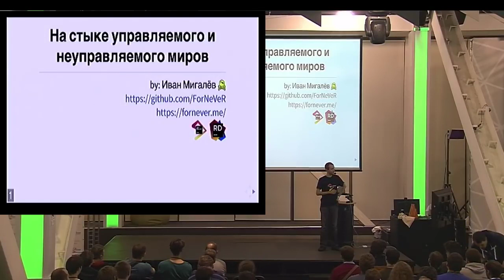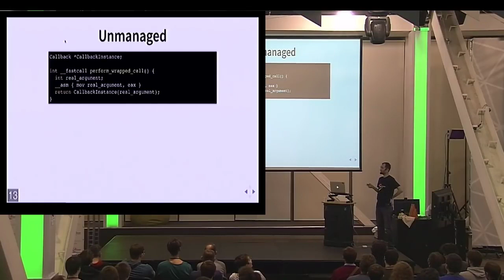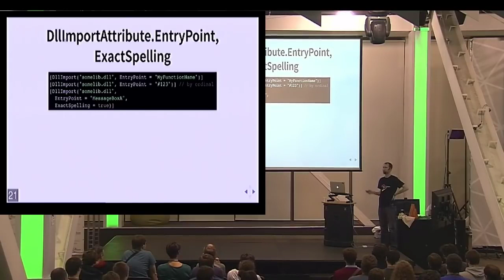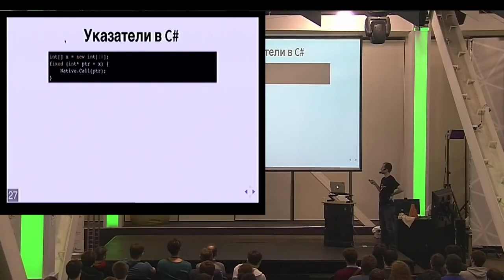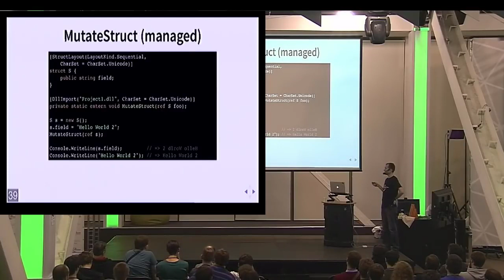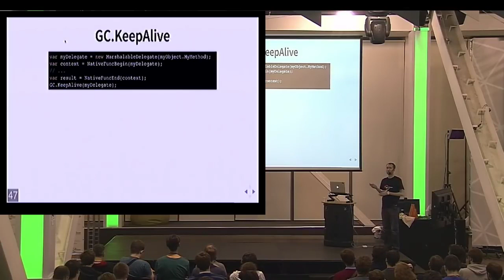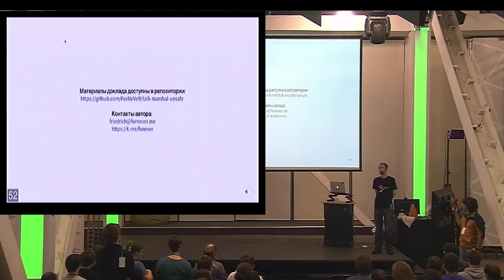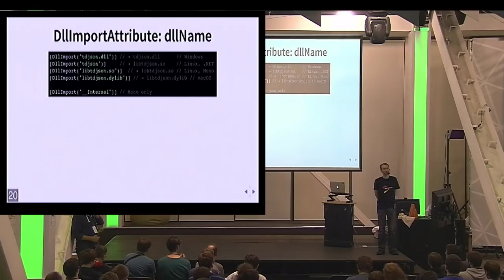Иван Мигалёв "На стыке управляемого и неуправляемого миров"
.NET считается «управляемой» платформой — это означает, что код выполняется в виртуальной машине, которая должна следить за соблюдением некоторых правил (корректность адресов объектов, к которым обращается программа, отсутствие выхода за пределы массивов). На такой платформе программисту живётся очень удобно — ровно до тех пор, пока ему не приходится начать интеропиться с кодом, написанным вне платформы. Сейчас, с распространением .NET (Core) на новые платформы, это становится ещё более важным — потому для новых платформ ещё не написано такого большого количества managed-библиотек, и поэтому частенько приходится делать свои обёртки для нативного кода.

К счастью, .NET обладает богатым инструментарием, который позволяет практически прозрачно общаться с нативным кодом. Этот доклад познакомит вас с основными техниками вызова нативных функций из .NET-приложений, особенностями размещения в памяти структур, которыми может обмениваться управляемый и неуправляемый код, а также некоторыми подводными камнями, которые обязательно оказываются на пути у тех, кто начинает работу с нативным кодом из .NET.

В докладе Иван будет говорить обо всех современных реализациях .NET: о .NET Framework, Mono и .NET Core.